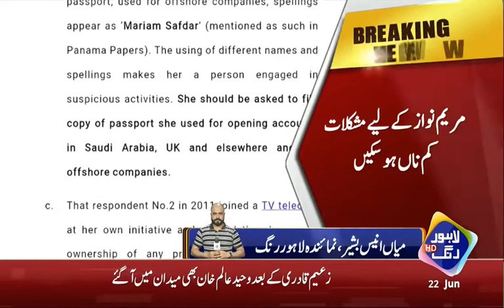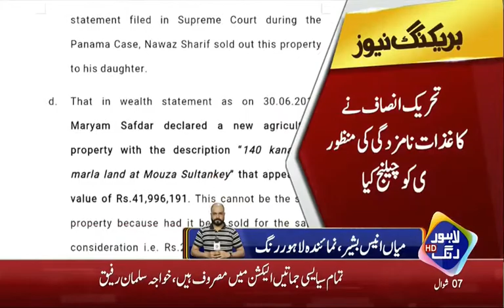The difficulties for Maryam Nawaz may not be less!